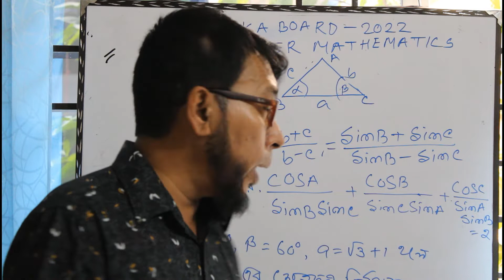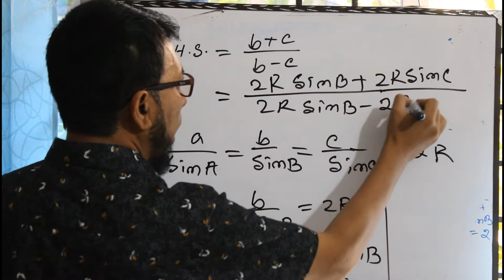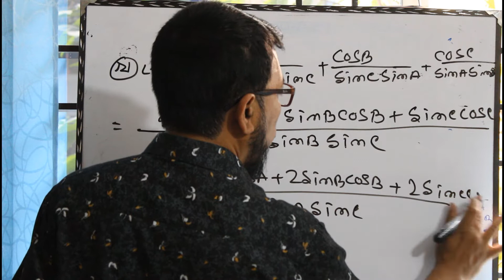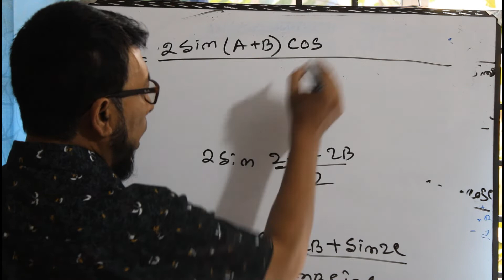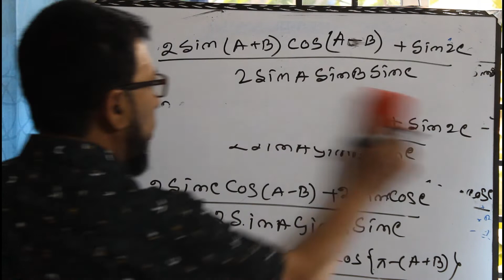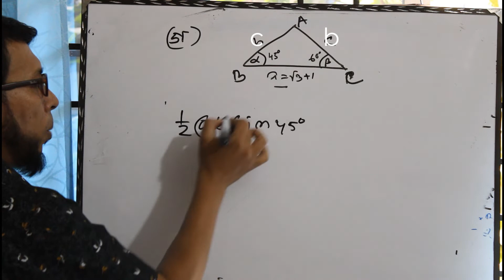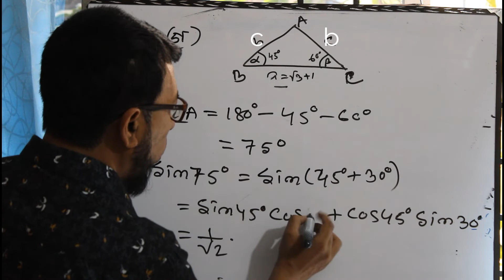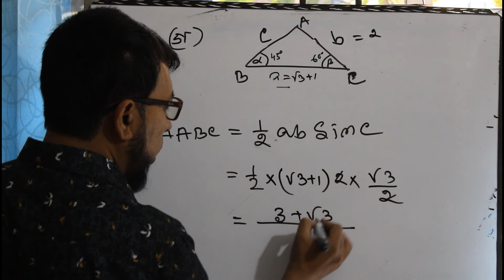DHAKA BOARD 2022 HSC Higher Math 1st Paper CQ Solution | TRIGONOMETRY| GIAS SIR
আজকের ভিডিওতে ঢাকা বোর্ড ২০২২ এর ৬ নং প্রশ্নের সমাধান দেওয়া হয়েছে। আশা করি তোমাদের উপকারে আসবে,
Welcome to GIAS SIR's channel, where we provide you with the best HSC Higher Math solutions. In this video, we will be discussing the 1st paper CQ solution of Dhaka Board 2022, focusing on Trigonometry. This solution is designed to help students of Willes Little Flower School and other institutions preparing for the HSC examination. Our experienced teacher, GIAS SIR, will guide you through the problems and provide you with step-by-step solutions to ensure you understand the concepts clearly. This video is particularly useful for students who are struggling with Trigonometry and need a clear explanation of the concepts. By watching this video, you will be able to solve complex Trigonometry problems with ease and confidence. So, if you're looking for a reliable source of HSC Higher Math solutions, you're in the right place. Let's get started!

এইচএসসি উচ্চতর গণিত ১ম পত্র ঢাকা বোর্ড ২০২২,
ঢাকা বোর্ড ২০২২ এইচএসসি উচ্চতর গণিত ১ম পত্রের প্রশ্নের সমাধান,
hsc higher math board question 2012,
dhak board 2022 higher math solution hsc,
hsc higher math 1st paper,
dhaka board 2022 higher trigonometry,
HSC Higher Math 1st Paper CQ solution 2012,
DHAKA BOARD 2022 HSC Higher Math 1st Paper CQ Solution,
Dhaka board 2022 HSC Higher Math 1st Paper CQ no 6,